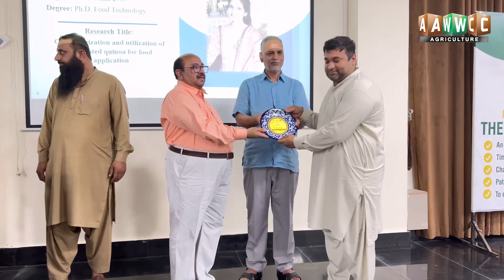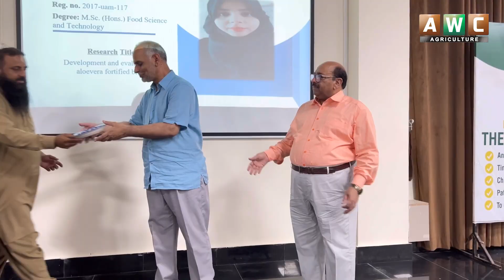Ch Zulfiqar Ali Anjum | MNSUAM Thesis Display | Awc Agri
MNSUAM First Annual Display 2023.
An opportunity to showcase your product
Time to interact with industry owners
Chance to get an employment
Pathway to commercialize your data
To enhance demand - driven research